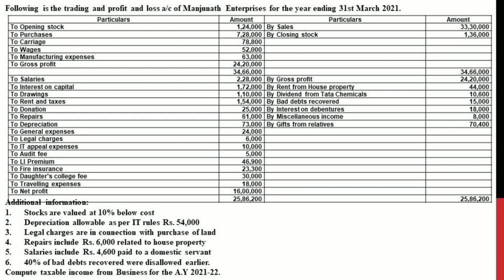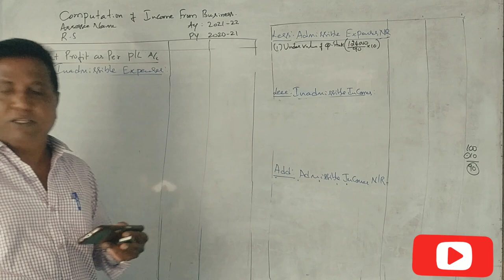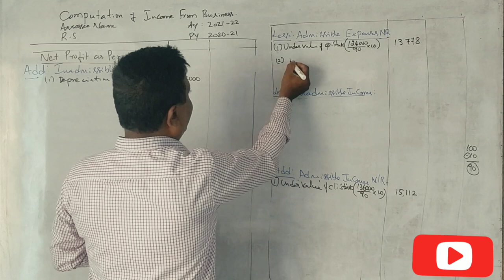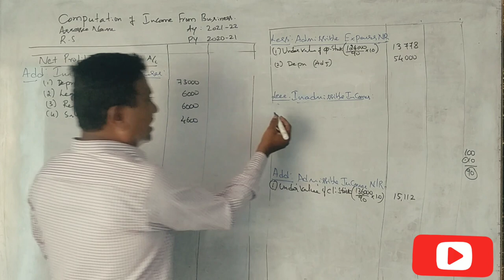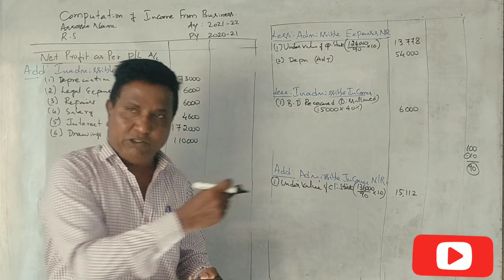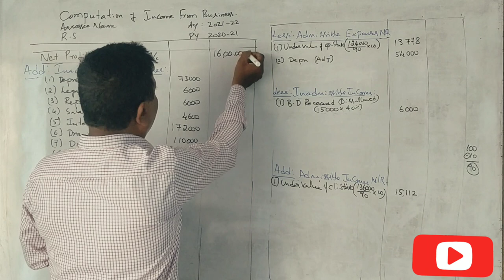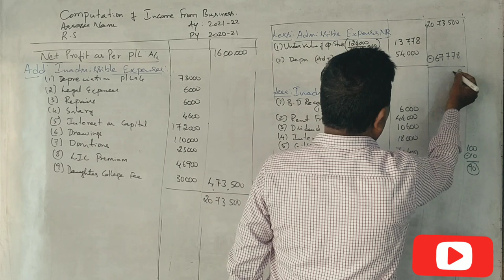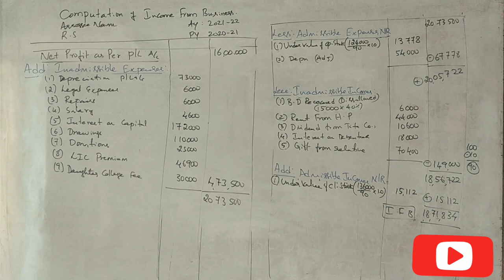Income from Business (A.Y 2021-22) in Kannada PART 5 - B.Com 2013 Question Paper 15 Marks By Srinath